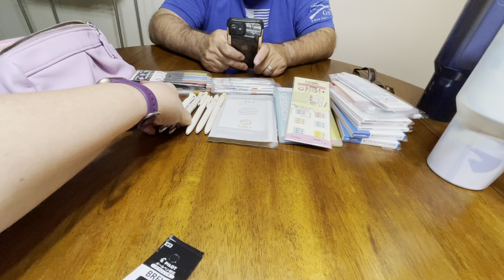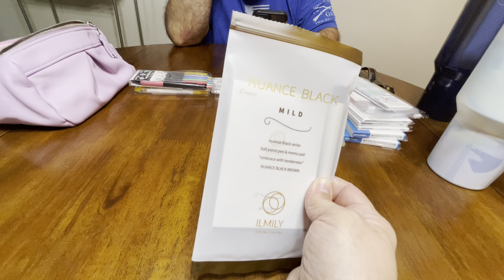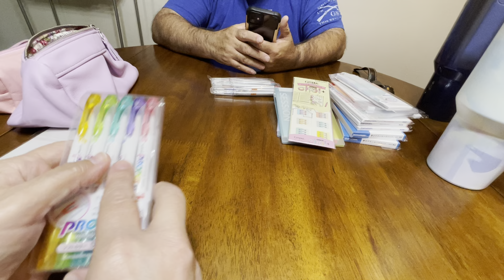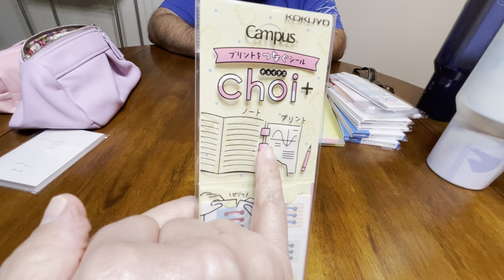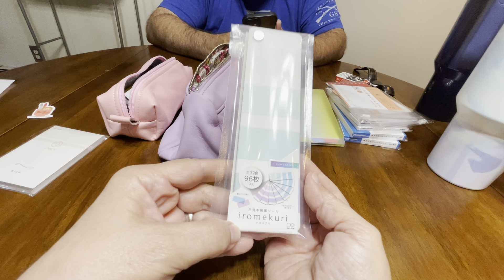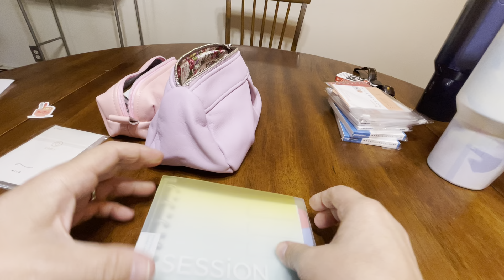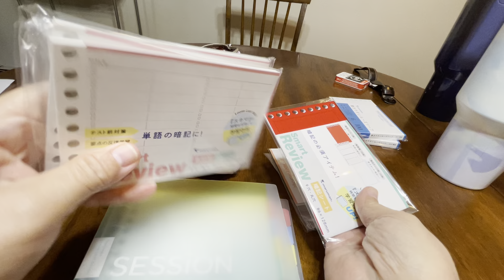Tokyo Pen Shop Haul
Wednesday 4:00pm

Tokyo Pen Shop has been one of my favorite places to buy writing instruments.  Albeit, I haven’t bought any for a very long time, I decided  to treat myself to a little something that I enjoy.
(Joel just called me a nerd.)  I love it when he compliments me.  😊

I didn’t swatch anything for the sake of time, but maybe I can do that in a later video.  (Whether you like it or not.) 😂